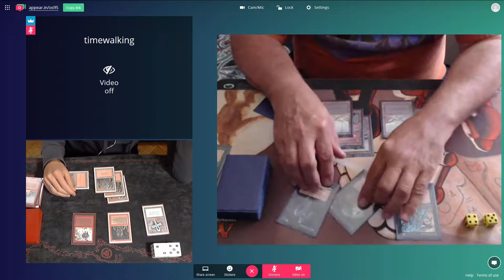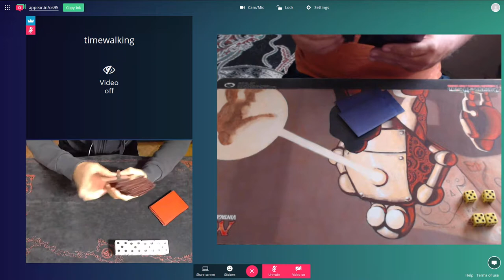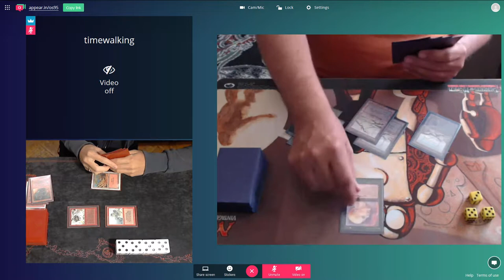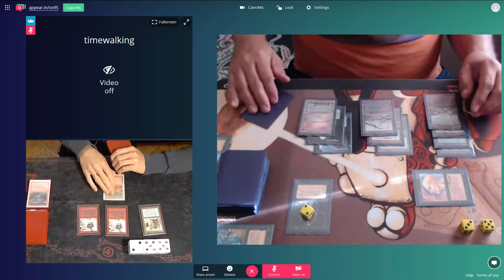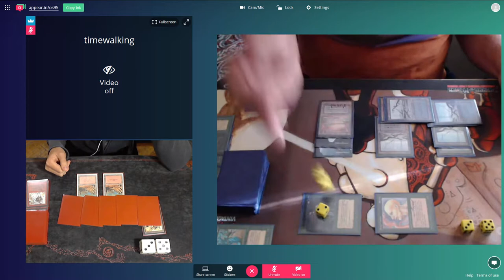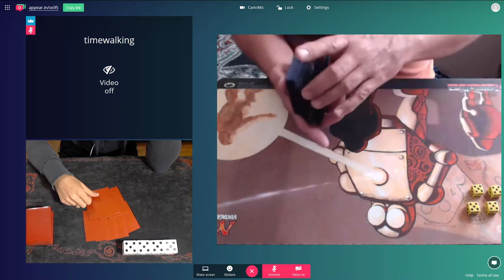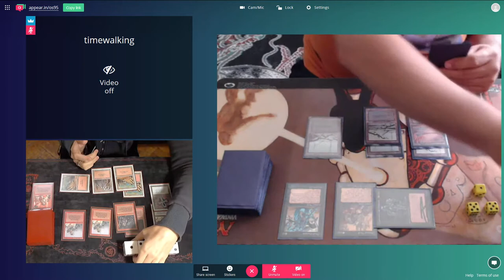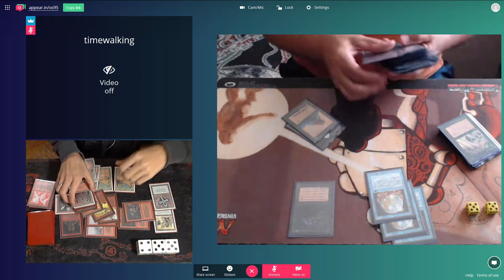OGT2 Olga (Goblins) vs Jeff Watkins (Monoblack Thrulls) - September 2017 Online Tournament